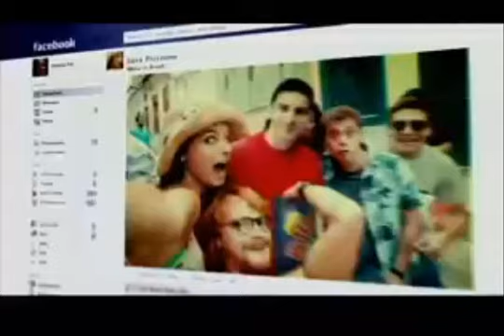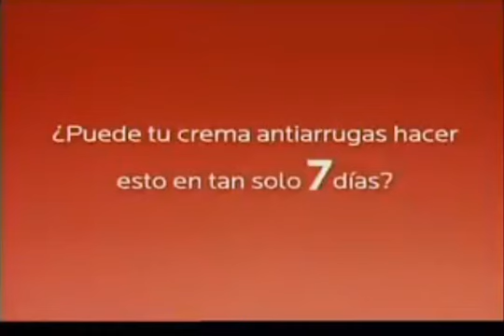Tanda de comerciales venezolanos (Venevisión) - 15/7/14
Durante "El Chavo". Tomado de un streaming por internet. Sepan disculpar la calidad del audio. Vídeo sin ánimo de lucro.